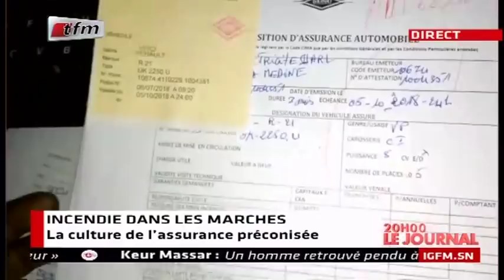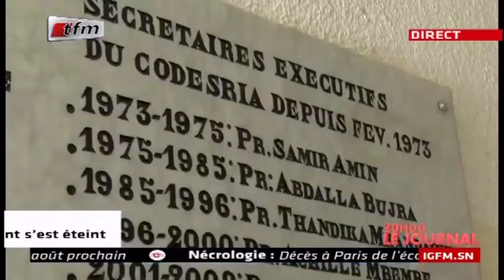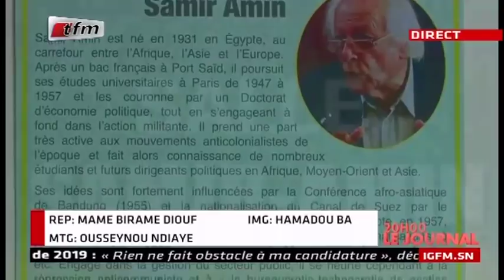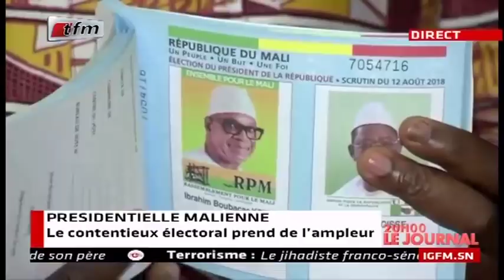REPLAY - JT Français 20h - Pr : SARAH CISSÉ - 13 Aout 2018